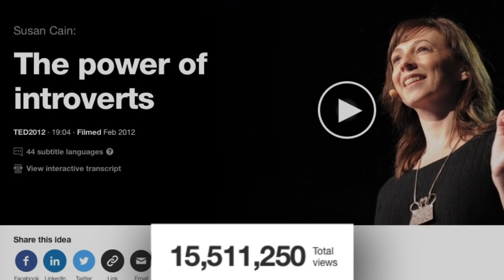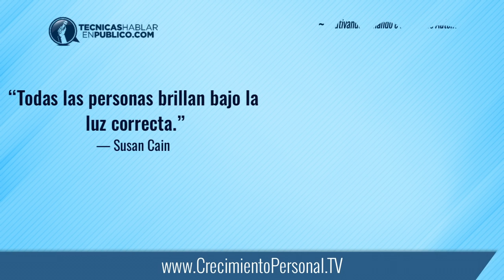Introvertido y Extrovertido | Fortalezas de la Personalidad Introvertida y Extrovertida Fobia Social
Introvertido y Extrovertido: Las Fortalezas de la Personalidad Introvertida y Extrovertida | Test psicológico para saber cómo es tu personalidad ¿Eres tímido o sociable?

☰ RESUMEN:

• Introvertidos VS Extrovertidos, ¿Quién es Mejor?

El objetivo de este video es explicar el fenómeno de que existen personas introvertidas y extrovertidas…

Explicar sus diferencias y las fortalezas de cada tipología,
Dar recomendaciones a cada uno y a ambos en general para ayudarlos a entenderse uno al otro y desarrollar sus fortalezas propias...

A una persona se le puede considerar introvertida cuando existe una exageración de los procesos de pensamiento, en relación con su comportamiento social observable, con una tendencia a retirarse de contactos sociales.

Por otro lado, una persona puede ser extrovertida cuando existe una disminución de los procesos de pensamiento en relación con el comportamiento social observable, con una tendencia para hacer contactos sociales.

En su libro Susan Cain intenta cambiar la idea de que todo el mundo busca la manera de promover la personalidad extrovertida, porque es vista como la más exitosa o la mejor manera de vivir la vida.

Y también explica que ver a los extrovertidos como mejores, viene de que muchas personas piensan que ser introvertido es lo mismo que ser tímido.  Lo cual en su opinión es incorrecto.

• No hay buenos ni malos, lo malo son los extremos...

Entonces el mensaje más importante que queremos que te lleves de este vídeo, es que no hay buenos ni malos, porque como ya te explicamos ambas personalidades tienen sus ventajas y desventajas.

Razón por la cual lo importante para ti es: conocerte, aceptarte y amarte con el tipo de personalidad que tienes, al mismo tiempo que descubres y desarrollas las habilidades necesarias para interactuar positivamente con las personas que tienen una personalidad diferente a la tuya.

Aplica los consejos que te dimos en este vídeo para que aproveches al máximo las fortalezas de tu personalidad, y continues cautivando, inspirando y guiando con armonía y asertividad, a las personas en tu entorno.

“Todas las personas brillan bajo la luz correcta.”
— Susan Cain